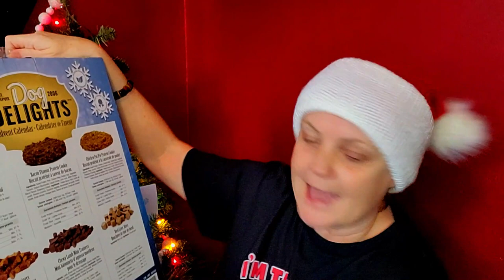Day 9~Angela & Sandy Christmas Is Terrific Gift Exchange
Sandy Clark
                                           Nanaimo, BC
                                              V9R 6X6